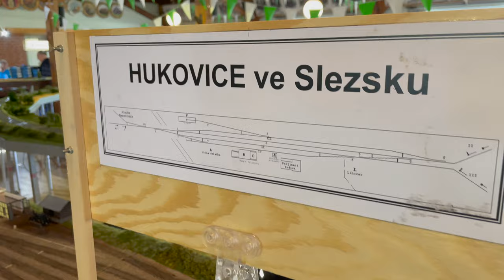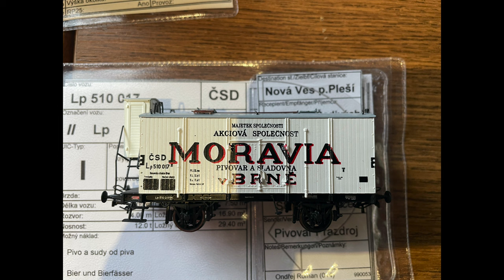Bardowick 2022 CSD (151)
In Teil 3 meiner Videoreihe über das Fremotreffen Bardowick, geht es nun über den tschechischen Teil des Arrangements. Dem Uneingeweihten werden die Fahrzeuge eher fremd erscheinen, das eine oder andere hat seinen Ursprung in der k.u.k. Zeit haben. Wem die Fahrzeuge nicht so weiterbringen, die Gestaltung der Module war richtig top!